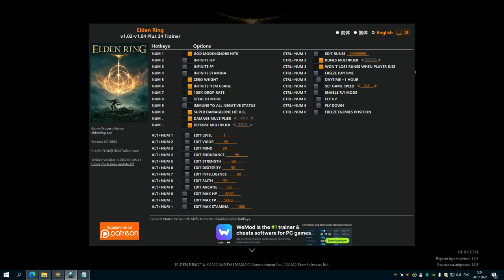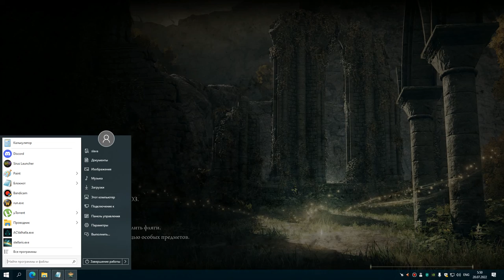#1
Создание Пожилого Войда - Eldenvoid
Босс - Страж древа Эрд, получен поток, 713 уровень, колокольчик
Также убит паук (хз как называется), хули не убить если включен режим бога блять.